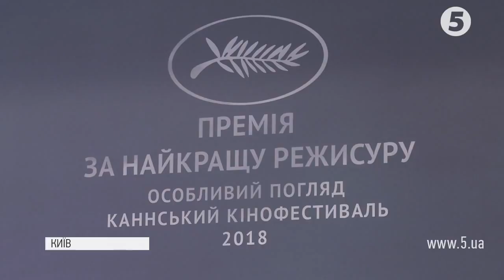Номінований на "Оскар": прем'єрний показ стрічки "Донбас" показали у Києві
Прем'єрний показ стрічки "Донбас", номінанта на премію Оскар від України, показали в одному із столичних кінотеатрів. На перегляд запросили активістів, а також звичайних глядачів.